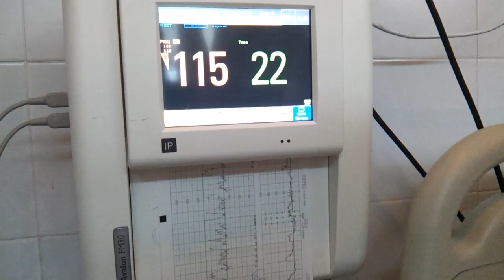My best birthday present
23/1/2013 One day story